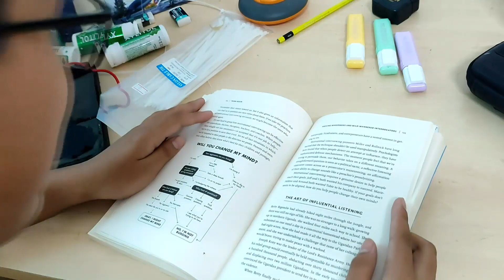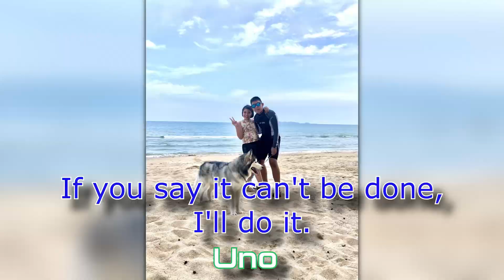Global Visions3. Living, Learning, Lifestyles. Mixed race siblings growing up in Thailand. Vlog#17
In this vlog, we interview a brother and sister who are mixed race Thai and Filipino.  We talk about their experiences growing up as mixed race kids. Join the Adventures on global visions3, where Living, Learning, and Lifestyles vlogs are what we feature in our channel.

 Look out for a special feature in one of our future vlogs: Could be a musical feature, or special guest or both!

Global Visions 3 would like to hear from our viewers and subscribers if you have some ideas for us to cover on our vlogs.

[for digital nomads interested in online teaching]
The best and most  comprehensive site for reviews of online teaching companies based in the Americas{North and South} Europe and a few Asian companies.  Learn about the company's application process,  pros and cons, qualifications, pay rates and more before applying.